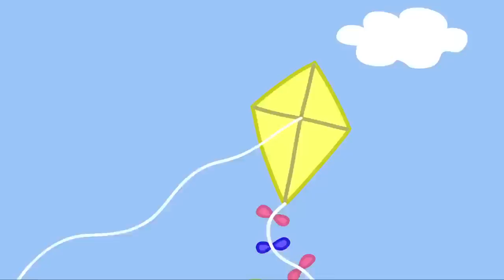Daddy Pig Makes a Friend On Holiday! 🐷🇫🇷 Peppa Pig Official Channel